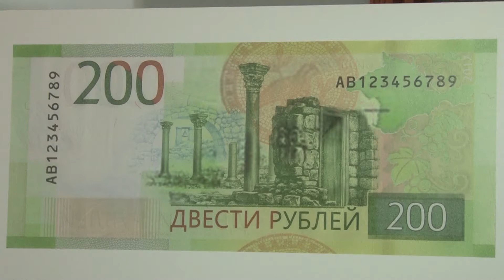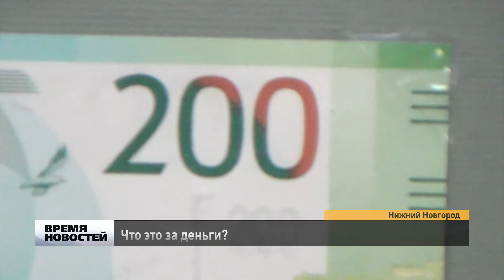Купюры 200 и 2000 рублей поступили в оборот в Нижегородской области